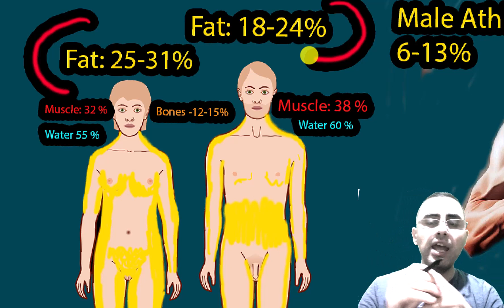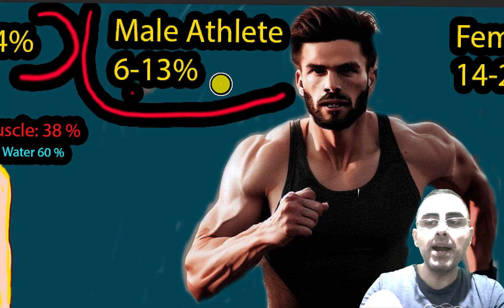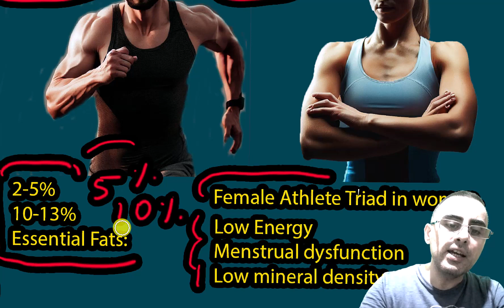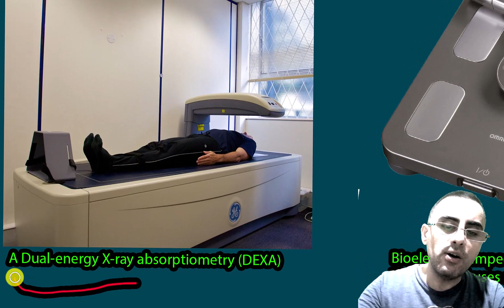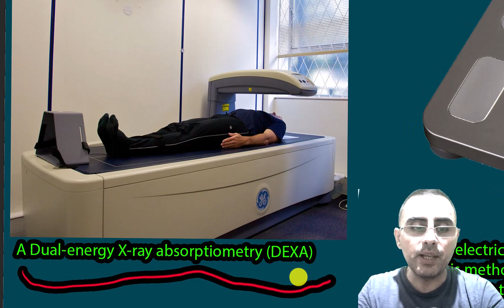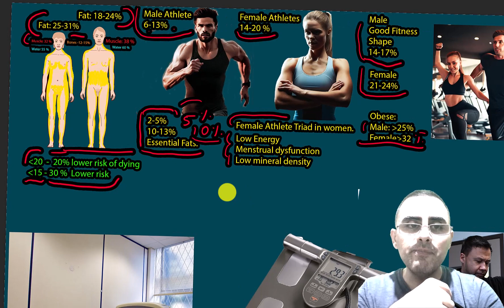Body Composition, How Body Fat Percentage Impacts Your Health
What does body composition refer to?
How does body fat percentage influence health?
What is considered a healthy body fat percentage?
How does a higher body fat percentage contribute to various health conditions?
What were the findings of significant studies on body fat percentage and longevity?
What devices are available to measure body fat, and how accurate are they?
How does body fat percentage differ across different groups like athletes, average individuals, and people with obesity?
Important Highlights:
Body composition is the proportion of fat, muscle, and bone in the body.
A healthy body fat percentage generally ranges from 14-24% for men and 21-31% for women, although it can be lower in athletes.
High body fat composition, especially visceral fat, is associated with increased risks of cardiovascular diseases, type 2 diabetes, and certain types of cancer.
Studies like the Baltimore Longitudinal Study of Aging and the Framingham Heart Study have found correlations between body fat percentage and longevity.
Several methods, such as DEXA scans, hydrostatic weighing, and bioelectrical impedance analysis, can be used to measure body fat percentage with varying degrees of accuracy.
Body fat percentages can vary across different groups - for instance, athletes often maintain lower percentages than the general population.
Maintaining a healthy body fat percentage is essential for overall health and longevity.